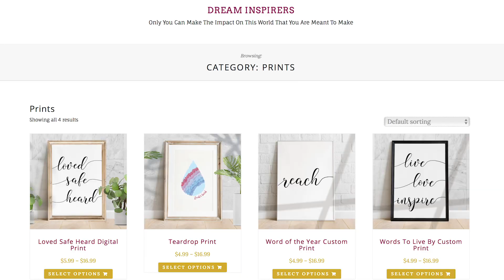Karen Papin - The Moon is Round - Hope Cast Episode 4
Karen Papin, of @dreaminspirers shares with us a message of how to understand that God is always there, even when we think we can't see Him. Thanks Karen!